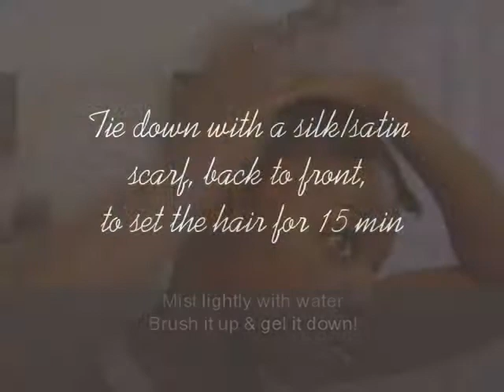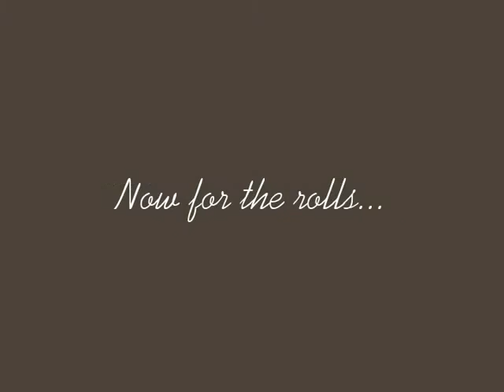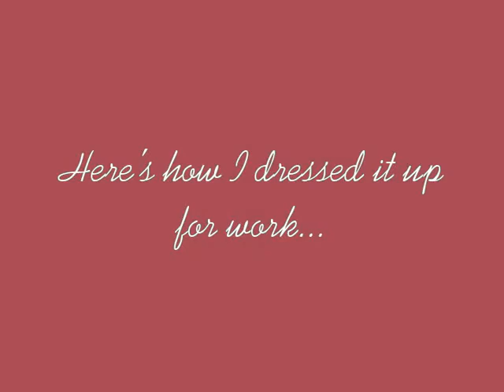"Cinnamon" Rolls Tutorial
Well it's about time! LOL This video was made way back in July!! Friends asked for a tutorial, so I made one. Too bad it's being posted 3 months later! So sorry ladies, it's been a busy few months. Here is my take on the cinnamon roll style I saw a friend rocking. She used her own hair for the style, but since my hair wasn't long enough at the time, I turned to my trusty Marley Braiding Hair. So this is definitely something you ladies still waiting for more length can try. Enjoy! Hair: Vanessa Brand Marley Braid 1B Moisturizer: Karen's Body Beautiful Butter Love in Coconut & Fig Gel: Eco Styler Olive Oil Gel (Alcohol Free!!) Found at local Beauty Supply Hair Accessories: Long Pink Paisley Scarf-The Gap; Ivory Rose-CFD Flowers, Flower District NYC; Large Purple Flower- H&M